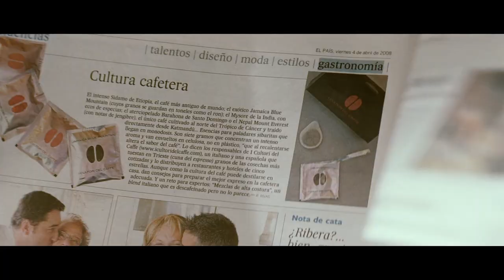The Sounds Of Pedro Almodóvar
How Spanish maestro PedroAlmodovar uses sound in his films, from Volver to PainAndGlory. Edited by Luís Azevedo.